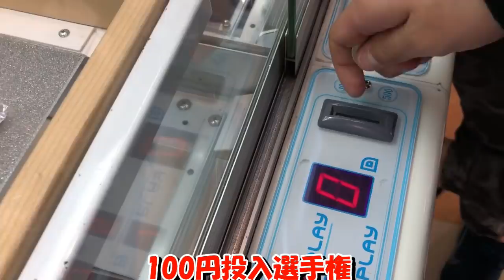（カイジ）沼設定で景品を全部回収してみた…ｗ（UFOキャッチャー）Japanese Claw Machine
青：ユウヤ
緑：フッカー
サブチャンネル

（養分からひとこと）